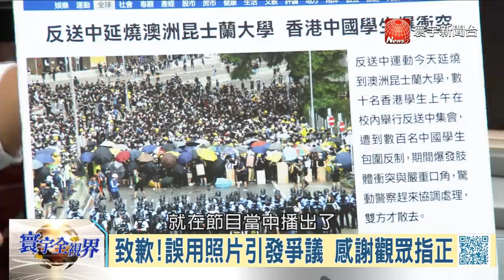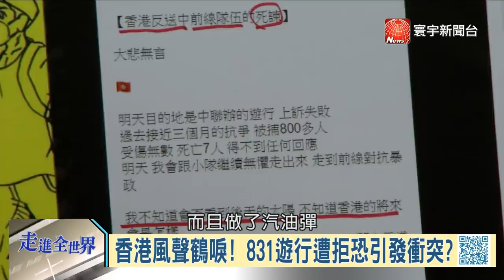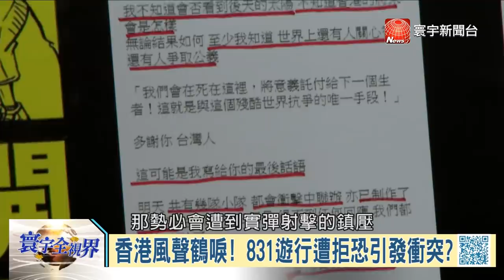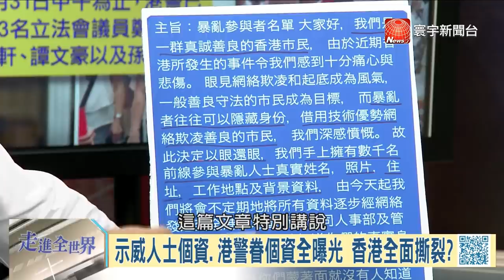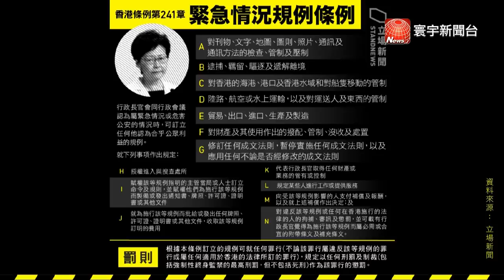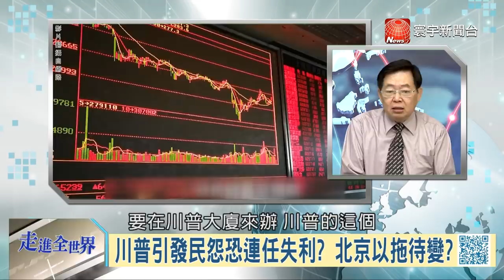寰宇全視界【完整版】20190831｜特首林鄭"法治止暴"暗喻動用緊急法鎮壓 美軍耍心機頻挑釁北京 中美貿易戰恐成弱雞賽局